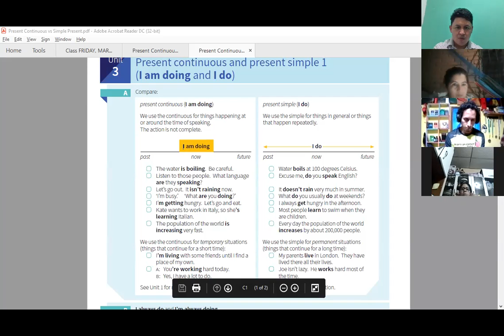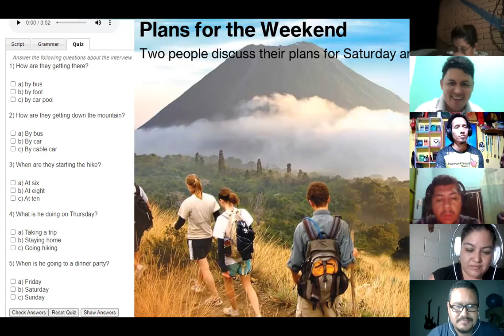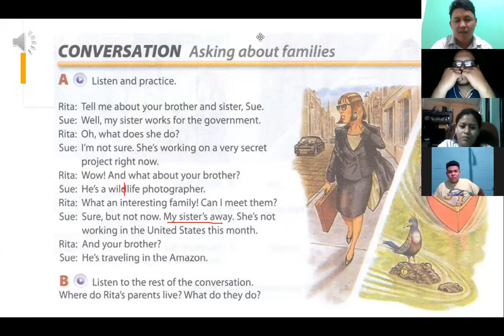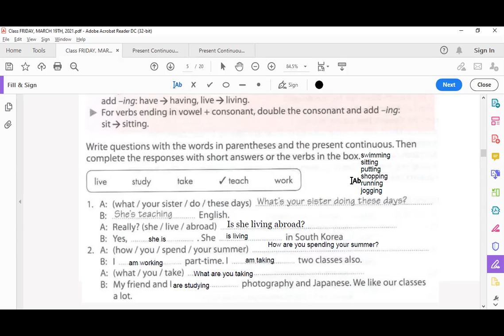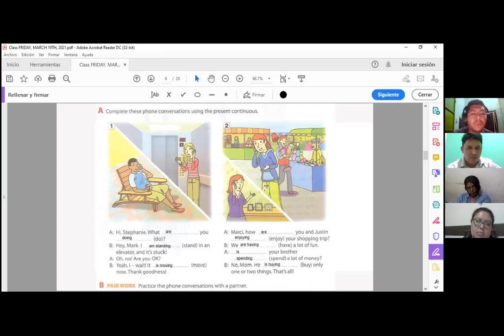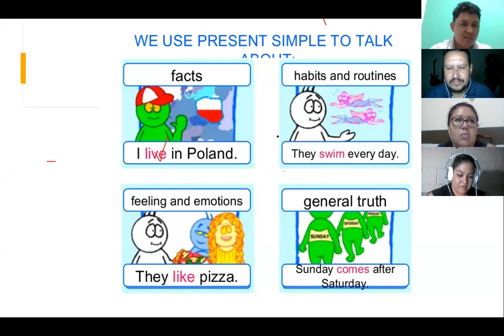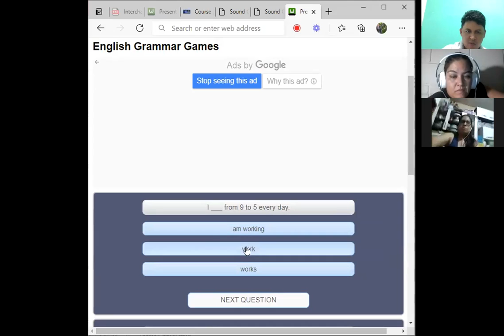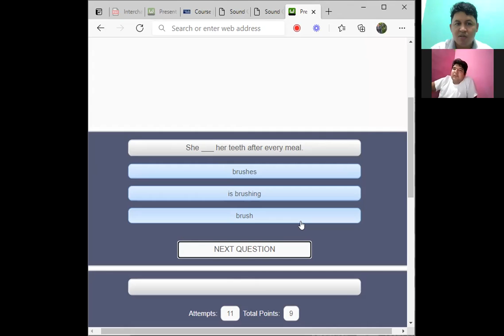Ingles Corporativo-Videoconferencia #15 Unit 3 review and practice.